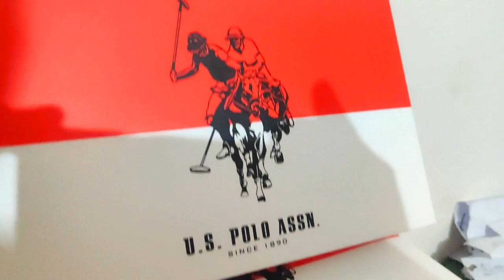Exclusive Polo T-shirt from || BD Fashion || FT VLOGS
এরকম ভিডিও আগে কখনো করিনি তাই তেমন একটা অভ্যাস ও নাই। বন্ধুর বিজনেস তাই একটা প্রমোশনাল ভিডিও বানালাম। কারো যদি এমন আকর্ষণীয় সব টি শার্ট প্রয়োজন পড়ে তাহলে অবশ্যই আমার বন্ধুর পেজে নক দিতে পারেন। এবং FT VLOGS  পক্ষ থেকে যারা নক করবে  সবাইকে ১০% ডিসকাউন্ট দেওয়া হবে।
ধন্যবাদ।